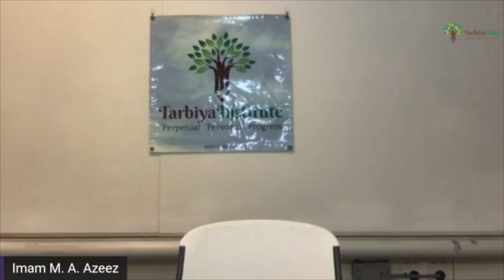Tafseerah: Surat al-Hijr Part 1